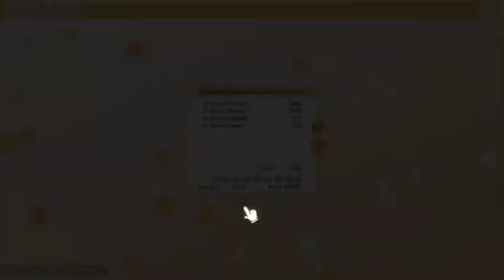100% Orange Juice - Match 1092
Almost made an insane combeack, but 3rd, damn, that was a tough match